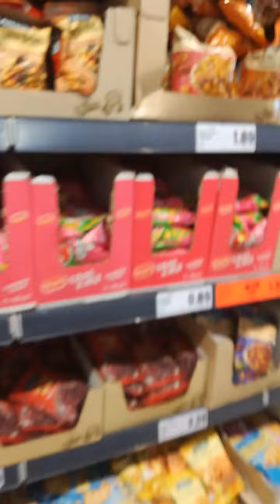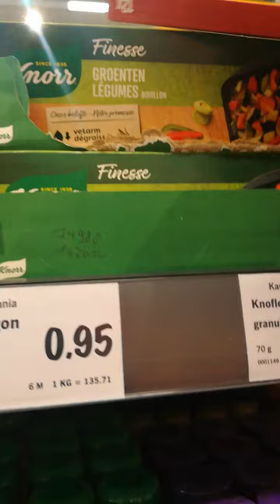shopping vlog1 continues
shopping tayu guys